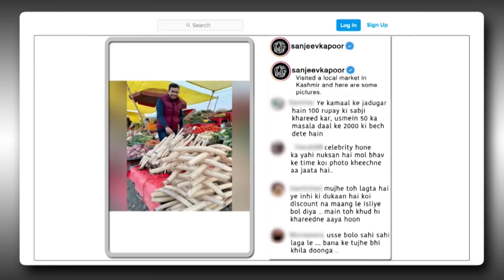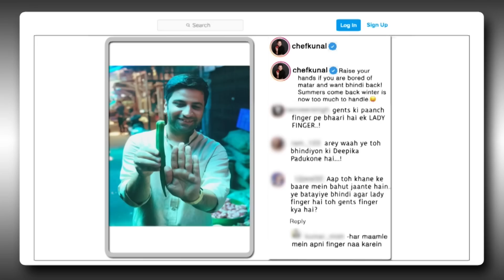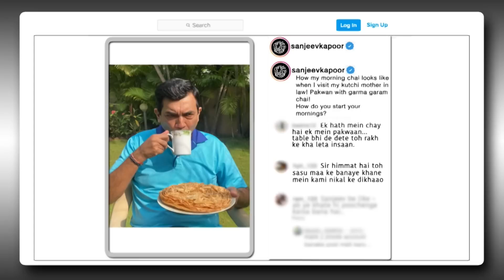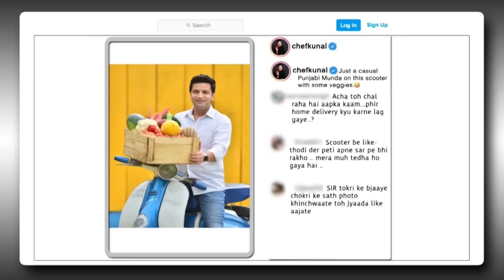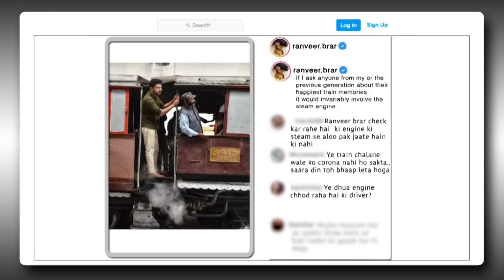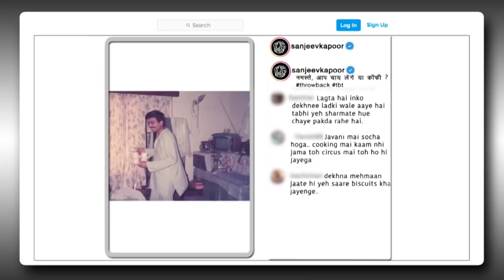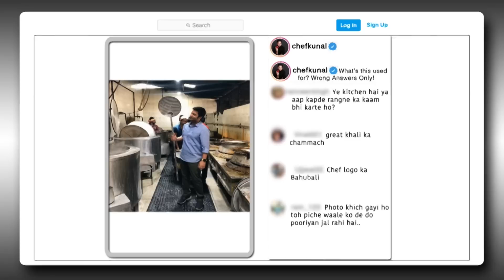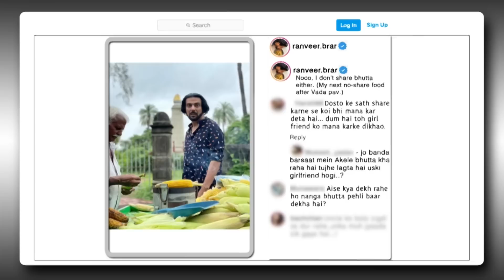क्या Sanjeev 100 रुपये की सब्ज़ी बेचते हैं 2000 की |The Kapil Sharma Show Season 2|Post Ka Postmortem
Episode No: 238
Star Cast: Kapil Sharma, Archana Puran Singh, Krushna Abhishek, Kiku Sharda